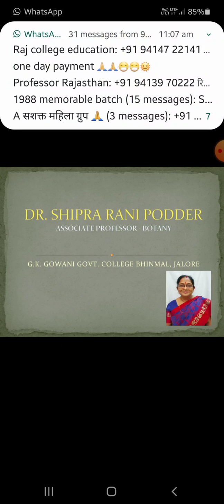Effectiveness of precipitation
Dr.Shipra Rani Podder